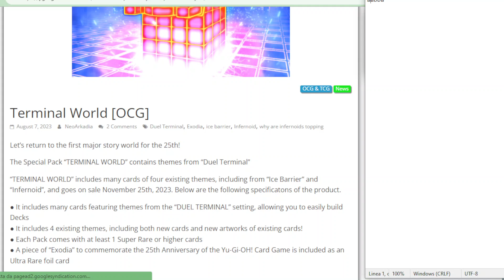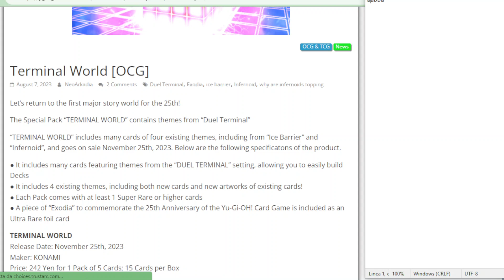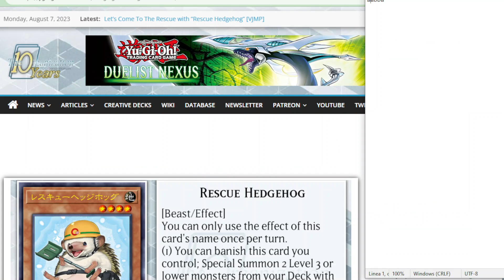CONFERMATI nuovi Ice Barrier e Infernoid per COMINCIARE! ANNUNCIATO Terminal World YUGIOH